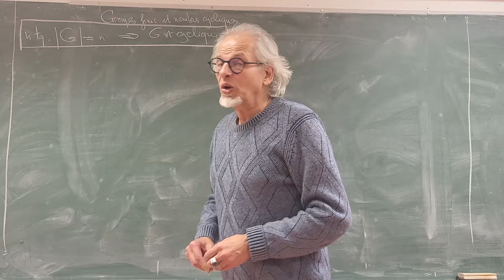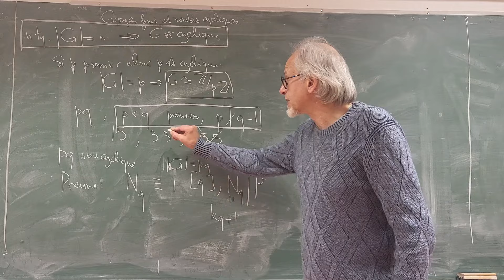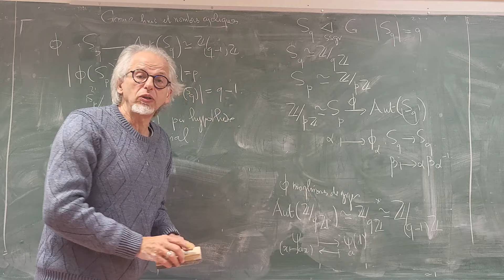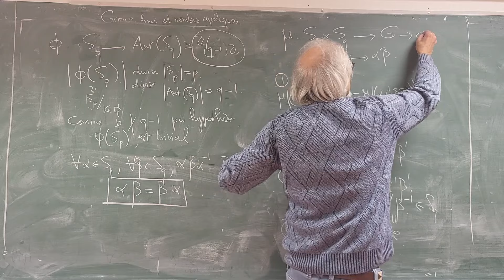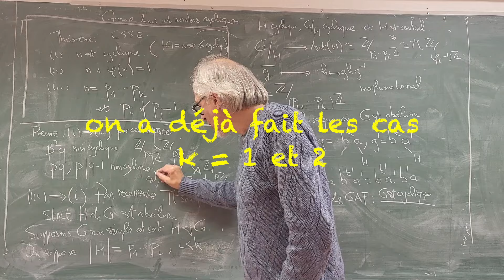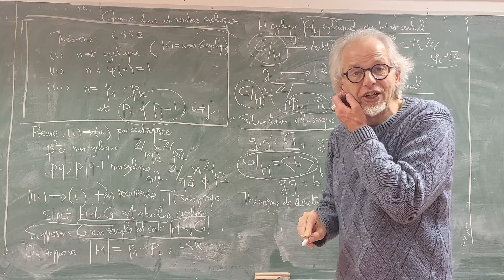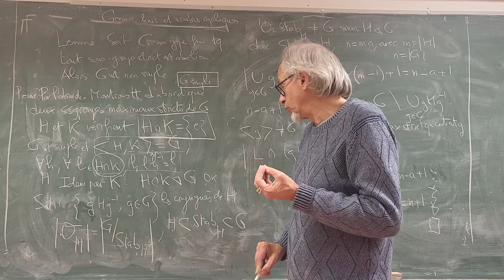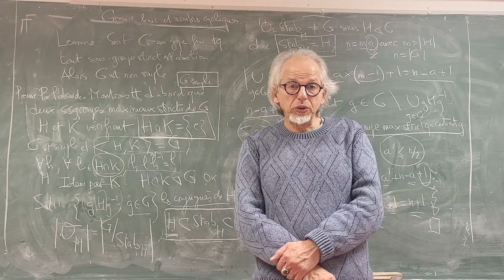Groupes finis et nombres cycliques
Un nombre n est dit cyclique si tout groupe d'ordre n est automatiquement cyclique. Dans cette vidéo, on caractérise les nombres cycliques. On commence doucement avec les cas n=p et n=pq pour finir en beauté avec un théorème complet de caractérisation.

00:00 Qu'est-ce qu'un nombre cyclique?
00:26 Premier implique cyclique
01:18 Le cas pq
14:27 Caractérisation des nombres cycliques
23:38 Le lemme de non simplicité
30:29 Epilogue